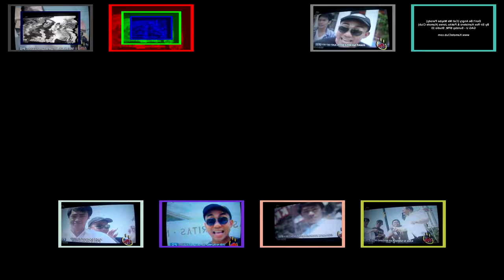Disco Moreno - Sparta Venom DJNE Remix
"fredi"

Editor:Vegas Pro 14
Pitches Been Made:Melodyne Singletrack
Audio:FL Studio 20

Render time: 2 Weeks

Base Made by Drewjay_SR

fun fact, this is one of my favorite songs because this is the philippines version of call me maybe, and this is my first time remixing this source and there is a mistake so please ignore it

also first time doing a venom remix